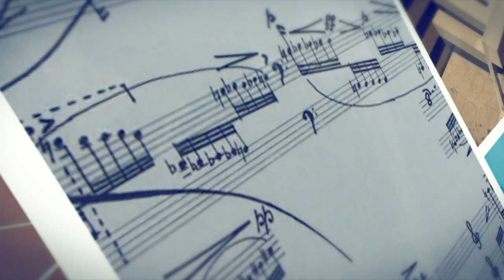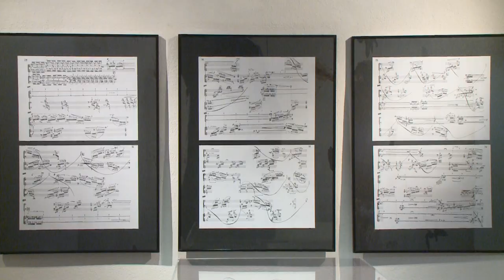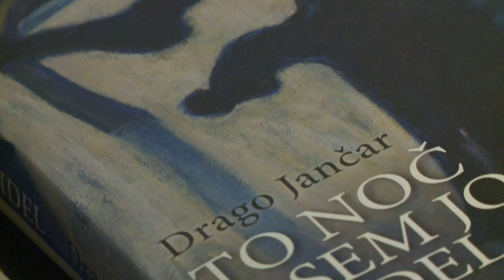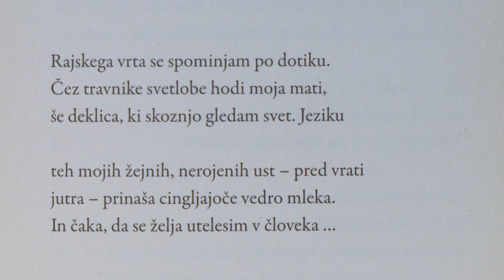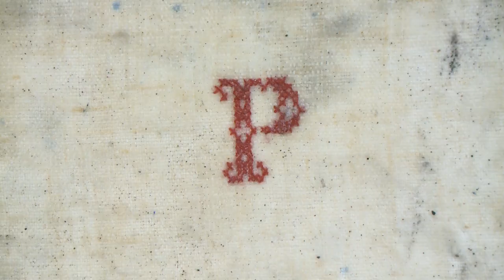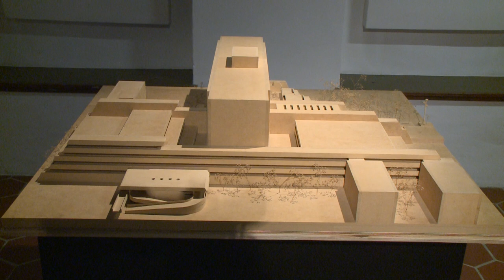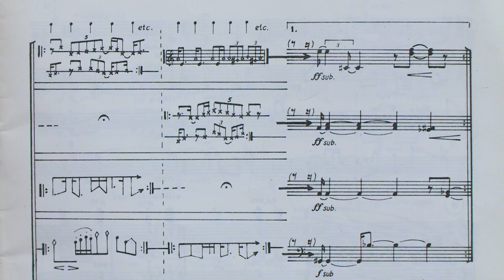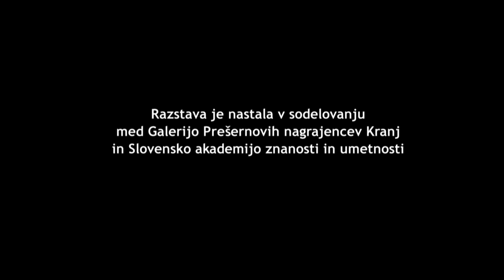Glas umetnikov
Film Glas umetnikov ob razstavi v Galeriji Prešernovih nagrajencev Kranj.
Galerija Prešernovih nagrajencev Kranj predstavlja umetnike Slovenske akademije znanosti in umetnosti z razstavo Glas umetnikov: umetniki, akademiki, Prešernovi nagrajenci.